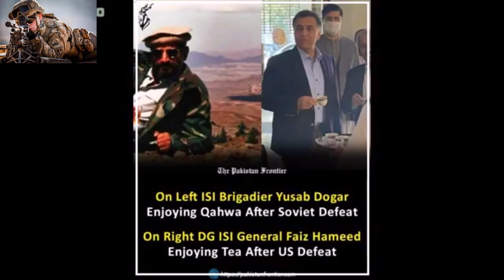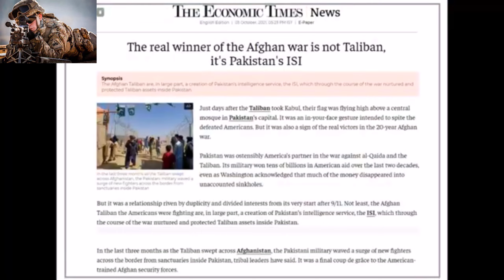Pakistan Military x ISI || Feat Izmir Marsi II Tribute || Military BuzzP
You will see Pakistan Military and ISI Power with clear music: Izmir Marsi!

"Credits: Random Bro"
Guys I haven't copied it I have just improved its music quality and I don't say that I own this. This video was uploaded by the Random Bro channel. I have provided a link to their channel you can watch this video and confirm that this video's music quality was low and I have just reuploaded it with greater music quality.

Bye